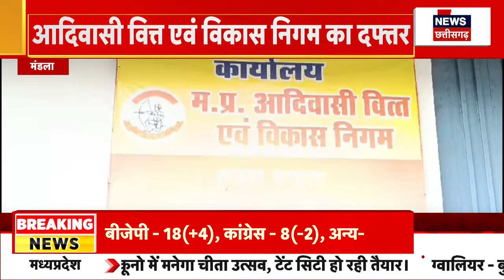Jabalpur : सनातन धर्म के प्रवचन के मंच पर फूहड़ डांस का आयोजन, Video Viral | MP News | Latest News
00:00 intro
00:02 Jabalpur से बड़ी खबर है. यहां आस्था के साथ खिलवाड़ का एक मामला सामने आया है. कटंगी के प्रज्ञाधाम आश्रम में आयोजित सनातन धर्म के प्रवचन के मंच पर फूहड़ डांस का आयोजन किया गया, जो अब तेजी से Viral हो रहा है.